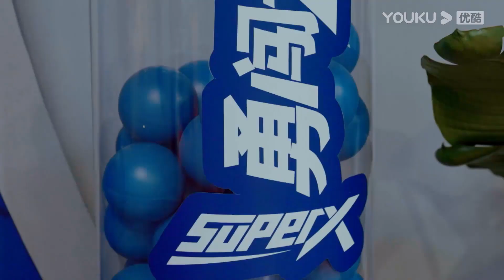布布暖心告白王一博，互相比心太有爱 |【一起火锅吧 第二季 Let's Chat S2】 | 这！就是街舞 第四季衍生节目 | 优酷综艺 YOUKUSHOW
【一起火锅吧 第二季】作为《这！就是街舞 第四季》的衍生节目，《一起火锅吧》是一档有全明星参与的会员专享节目，4位队长和流量舞者、嘉宾共同参与，旨在让观众以全新的视角了解《这！就是街舞》的台前幕后，揭秘队长和选手、选手与选手之间真实关系，是一个集美食、聊天、游戏于一体的互动类定制综艺。《一起火锅吧》主打四位明星队长齐聚“火锅局”，在好朋友聚会式的放松状态下畅聊各种《这街》秘闻趣事，以及由此衍生出去的各种“下饭话题”。除此之外，《火锅》更希望向观看者传递出四位队长身上除了明星光环外，作为舞者、作为追逐梦想的年轻人身上的闪光点，借此来感染和影响更多以他们为目标的人们，传递出作为一个优质明星艺人应该具备的正向影响力。
主持人：王晨辰

更新时间：每周日20点（UTC+8）更新1期。
Update schedule: Update 1 EP at 8:00 pm (UTC+8) every SUN.